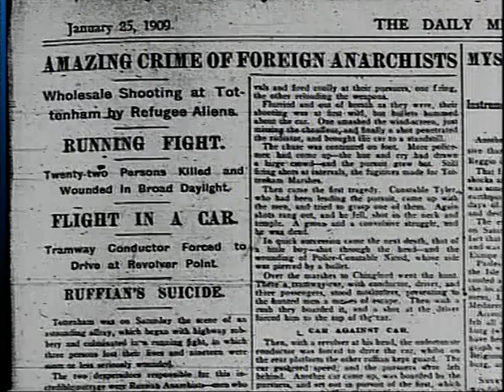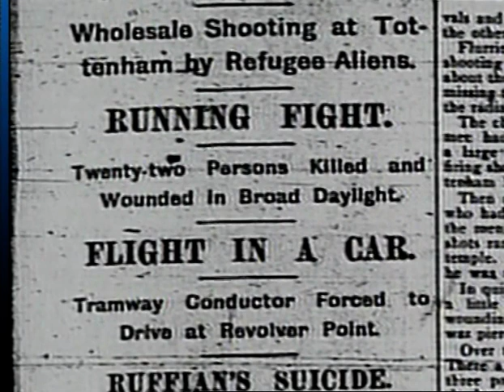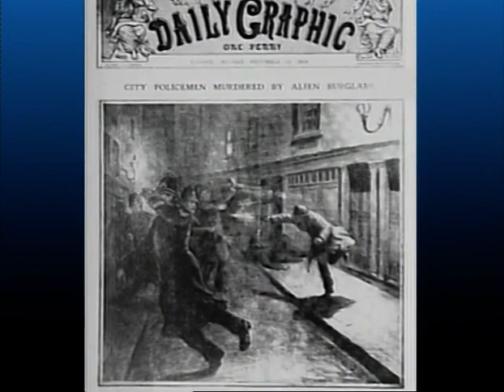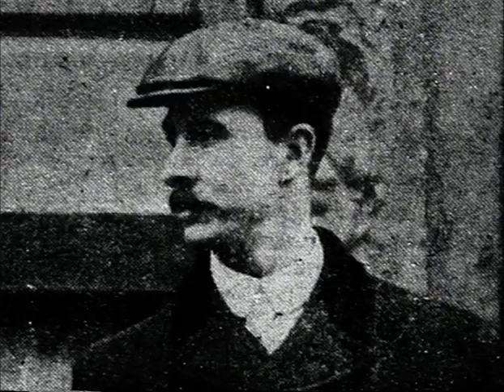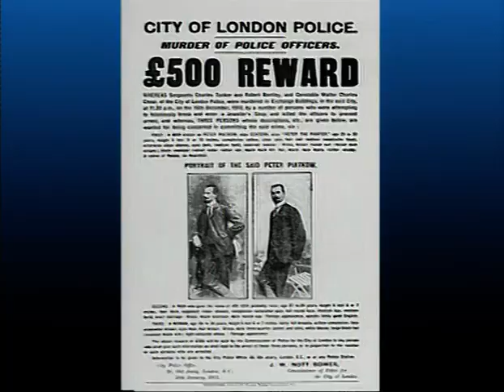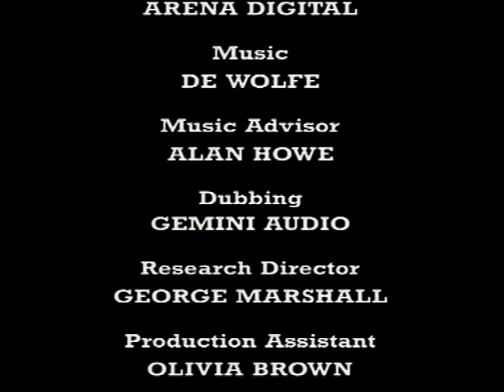The Siege of Sidney Street | Great Crimes and Trials of the Twentieth Century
It all began in December 1910, when a gang of Latvian revolutionaries attempted to rob a jewelry store in Houndsditch, London, resulting in the deaths of three police officers and the Latvian gang leader. On 3 January 1911, having arrested most of the Latvian gang, police tracked the last two members to 100 Sidney Street. Armed to the teeth and with superior weapons to the police besieging them, Fritz Svaars and William/Joseph Sokoloff were going to go down fighting.

This is the full length episode. Previous uploads are TV recordings with about 3 minutes cut.